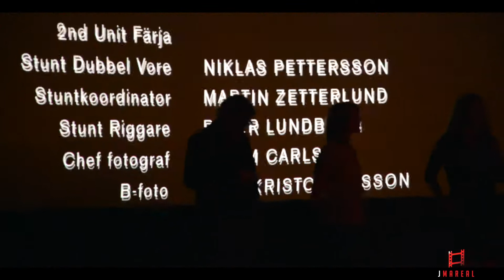Galapremiär av GRÄNS!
En fantastisk gala av filmen GRÅNS den 27 augusti 2018. På Rigoletto-biografen i Stockholm.

REGISSÖR Ali Abbasi

SKÅDESPELARE Eva Melander, Eero Milonoff, Jörgen Thorsson, Sten Ljunggren

PRODUCENTER Nina Bisgaard, Piodor Gustafsson, Petra Jönsson

MANUS John Ajvide Lindqvist, Ali Abbasi, Isabella Eklöf

Evenemanget organiserades av Wonderland - 360 Event. Tack, Mia Jorpes!

Una fantástica gala de la película FRONTERA este 27 agosto 2018. En el cinema Rigoletto de Estocolmo.

DIRECTOR Ali Abbasi

ACTOR Eva Melander , Eero Milonoff , Jörgen Thorsson , Sten Ljunggren

PRODUCTORES Nina Bisgaard , Piodor Gustafsson , Petra Jönsson

EL GUIONISTA John Ajvide Lindqvist , Ali Abbasi , Isabella Eklöf

El evento fue organizado por el Wonderland - 360 Event. Gracias Mia Jorpes!

Jmareal & News from Europe and Latin America